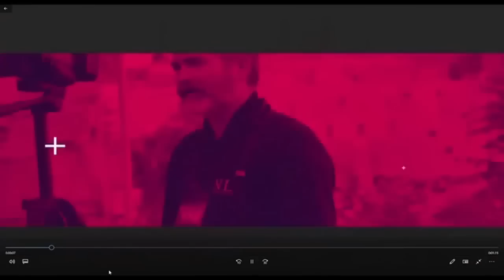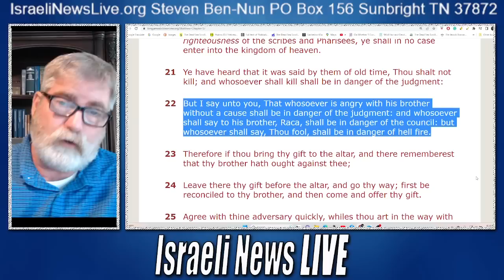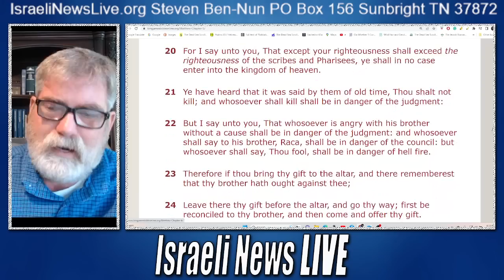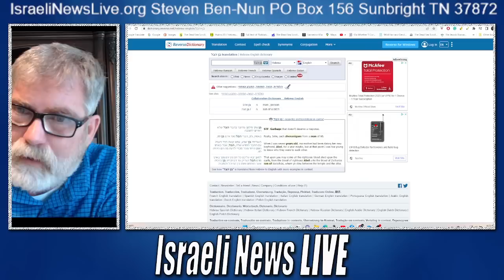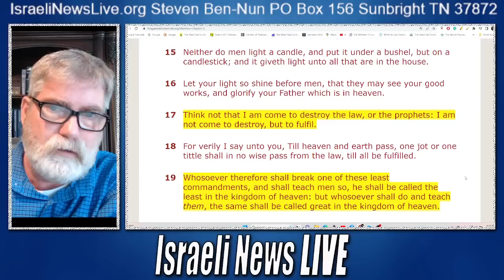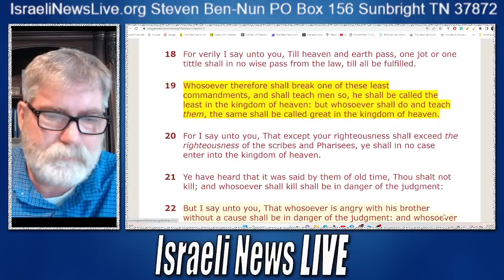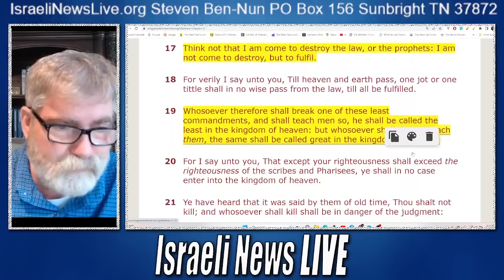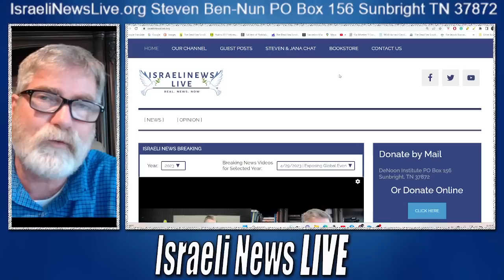Mathew 5:19 Breaking the Commandments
What are we missing in Mathew 5:19 where Jesus speaks about the Breaking of the Commandments?